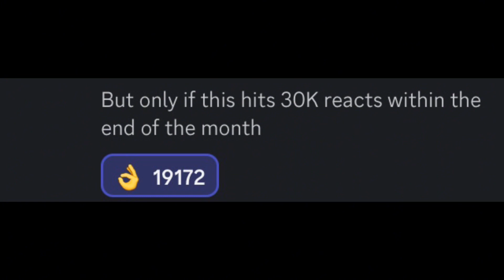Some of our progress will be saved! | Ps2